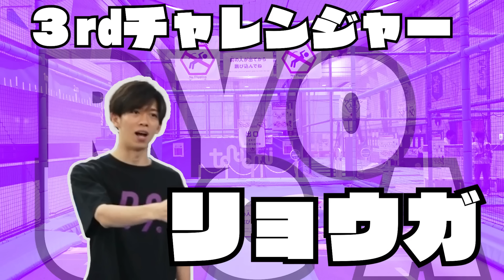【トンデミ】室内アスレチックで超特急スポーツの秋、開幕!!!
超特急スポーツの秋、開幕!!!
今回は カイ リョウガ ユーキ アロハ の4人が
トンデミ 平和島店で遊び尽くす!!!

カラダを使った企画を持ってきたのは・・・
やはり！運動神経抜群のアロハ！

得意企画ということで、年上メンバーを前にしても余裕の回し！？
予想外の展開に・・・！？
果たして大本命・アロハが優秀な成績をおさめるのか？それとも・・・

撮影協力：トンデミ平和島

▼神奈川県・千葉県にもございます！

▼愛媛県も好評営業中！